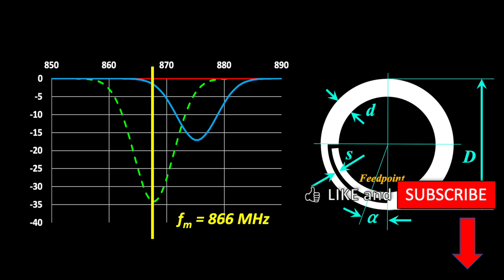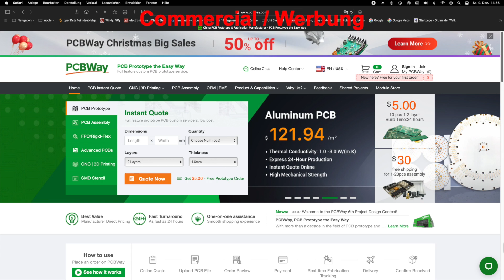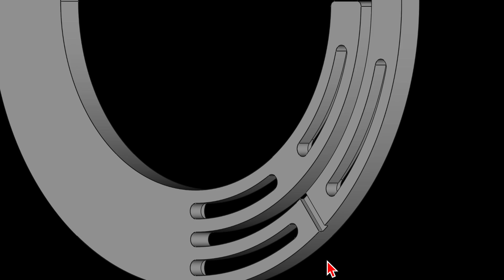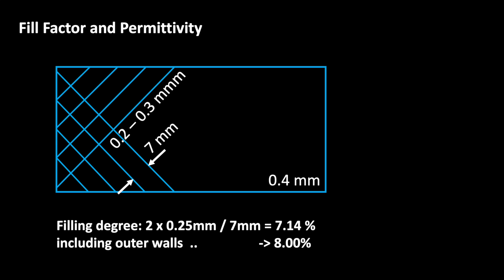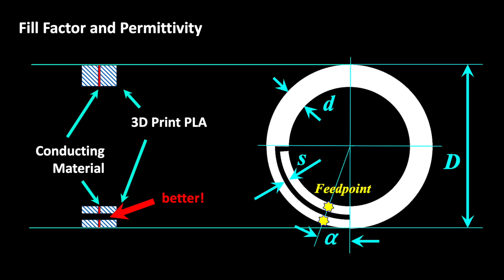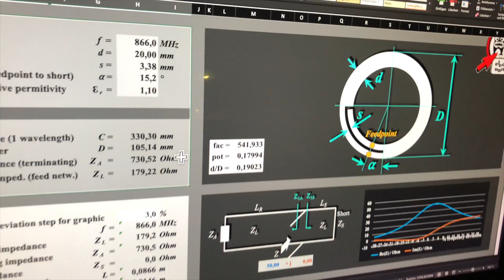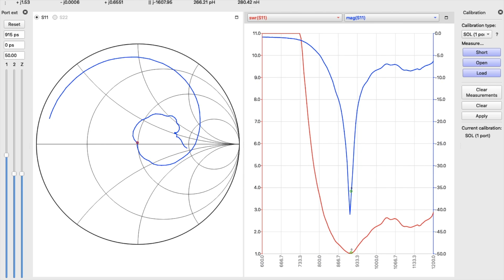Amazing 3D printed Loop Antenna - a first Test (EP87c)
I have rarely seen such good antenna matching. We designed two parts between which we can put our foil antenna made from 0.1 mm copper foil. I tried to keep the permittivity of the PLA material as low as possible in order to minimize the influence on the antenna's electro-magnetic properties.

0:00 Teaser - 3D Printed Antenna
0:17 Overview & Motivation
1:28 Design for 3D Printed Casing
2:20 Filling Grade & Permittivity
5:41 Mounting
5:59 VNA Reflection Measurement
6:28 Insights

Antenna and RF Experiments:

***Arduino Nano
***Original Arduino UNO
***24 NeoPixel Ring
***Decent Potentiometer Knobs
***editronic ALU Housing
***SMA T-Junction
***SMA Connectors Plugs
***LoRa Module Arduino
***AD8318 RF Sensor
*** LiIon Charge Controller
***SMA Jumper Cable
***30dB SMA Attenuator
***4000mAh LiIon Battery
***Housing Plastic
***Step-Up Module
***USB Micro Extension
***16 NeoPixel Ring
***N to SMA Adapter
***Wires Set
***Quality Potentiometer

General components and accessories:

*** Jumper Cable
***Electrolyt Caps Set
***Heat Shrinks
***Lab Power Supply 30V/10A
***Resistors Sortiment
***Ceramic Capacitors
***Screws Sortiment
***Helping Hand
***Screws Set
***Soldering Iron
***USB Power Tester
***Trimmer Sortiment
***LEDs Set
***Helping Hand